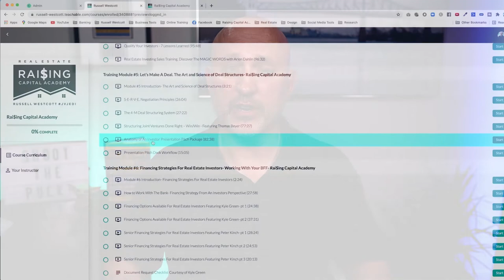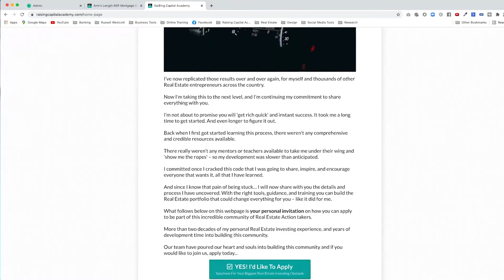How to Build a 100 Million Dollar Real Estate Portfolio w/ Brian Pulis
Building a 100 Million Dollar Real Estate Portfolio Featuring Brian Pulis

We go deep into his story and share the in-depth strategies of how to build a sizeable Real Estate portfolio.  Brian's story started with one student rental property, and from that one property, he and his family have built a sizeable investment portfolio.

Specifically, we dive deep into:

** How to work with your family
** Raising capital from the public
** Growing, building and surrounding yourself with a team of professionals
** Approaching and receiving help from people ahead of you in the process

Video Chapters:
0:00 // Introduction
3:23 // About Brian Pulis.
6:25 // Did you have the resources at that time to start the business?
11:29 // Tell us about your Portfolio.
15:53 // How did you first raise money as a joint venture partner?
20:01 // What was your first business?
31:31 // When did you enter the multi-family investment business?
33:44 // What is your primary business model?
35:58 // Share us the story about your evolution as a business person.
42:14 // Your advice to people who want to start a business.
54:00 // How did you purchase your first Cottage?
58:28 // What is the process to get to a high level & would you have done it differently in today's age?
1:03:31 // How do you raise funds?
1:13:42 // Recap of Brian's business model.
1:20:25 // What are your future plans?
1:25:08 // Brian shares an exercise which was a crossing point for him.
1:33:27 // Best way to connect Brian
1:36:56 // Words of inspiration from Brian
1:39:45 // Closing.

This Podcast Runs On Coffee... The team drinks lots of coffee ☕️ 😉.  If you received some value from this or any of the episode, consider buying the team a cup of coffee.

Are you interested in becoming an Elite Real Estate Investor?

What stops people from Real Estate investing success is; fear, lack of motivation and not knowing what to do next. A detailed roadmap and a proven system is critical to overcoming all obstacles you will face in the rapidly changing world of Real Estate investing.

Whether it’s business, sales, sports, or Real Estate Investing the fine line between the top performers and everyone else typically comes down to one thing: access to the best coaches and mentors who provide you invaluable guidance, wisdom and support.

📲 FOLLOW ME ON THE SOCIALS

FREE One-on-One Private Consultations. A FREE Consultation To Help You; Gain Clarity, Establish an Action Plan and Move Forward.

Helping Real Estate Investors, Like You; Start, Grow & Scale The Real Estate Portfolio Of Your Dreams.  Husband, Father, Real Estate Entrepreneur, Author, Inspirational Public Speaker. Meet Russell at: